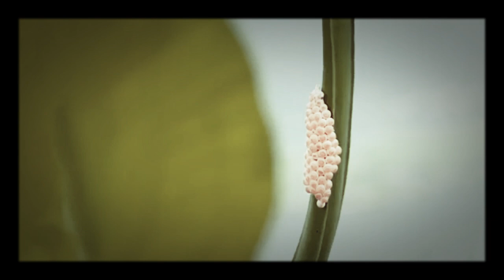caterpillar to butterfly total vedio HD by shanmukh tirumala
The first thing that happens is the butterfly lays an egg. When it hatches it turns into a larva. Larva is also called a caterpillar. We put our caterpillarsin a bowl with sticks and leaves and caterpillarfood. ... Then it forms a cocoon by shedding its caterpillar skin.